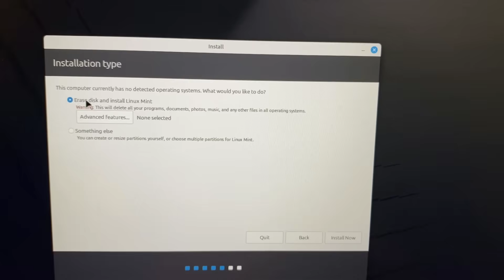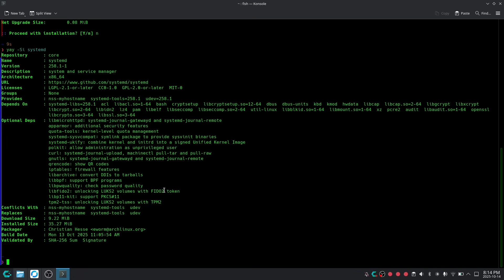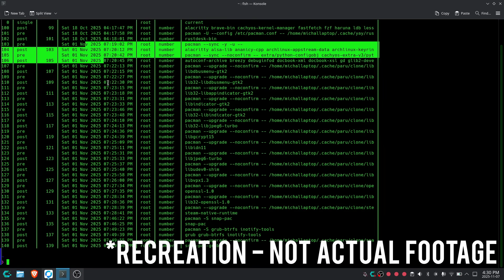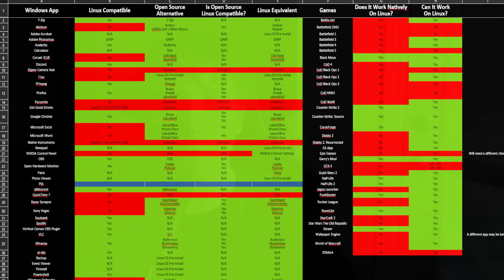Mint or Cachy? I've Picked My Distro! - De-Google & De-Microsoft My Life Part 3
The moment of truth is here! After two months of testing, I've finally chosen my Linux distro. In this video, I talk about my general experience with both Mint and CachyOS, discussing things I liked and some things I didn't.

0:00 - My Mind Is Made Up
0:25 - In This Video...
0:39 - Install Processes Were Confusing
1:01 - First Time Using Mint & Cachy
1:23 - My Concerns With Mint's Update Schedule
2:07 - Nvidia Driver Age on Mint
2:38 - Cachy's Lack of Update Notes
3:27 - Cachy's Snapshots To Save The Day
5:08 - Testing My Apps In Linux
5:27 - Audio Players On Linux Are Inadequate
6:52 - Games Work Better On Linux
8:33 - Folder Views Work On Linux
9:15 - I Can Permanently Uninstall Apps On Linux
9:52 - The Distros Are Intuitive
10:22 - Why I Chose These Distros
11:17 - I Still Need A Windows SSD
11:38 - The Plan To Move To Linux
12:20 - I Feel Safer On Linux
12:39 - Still Need To De-Google
12:54 - Privacy Requests Are A Nightmare
13:22 - What Are Your Thoughts?
13:30 - Love Ya!